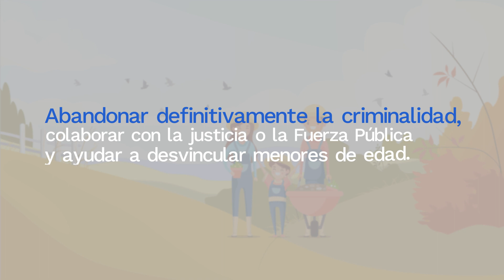Esta es la ruta del Decreto 965 de 2020 para el sometimiento de los Grupos Armados Organizados.